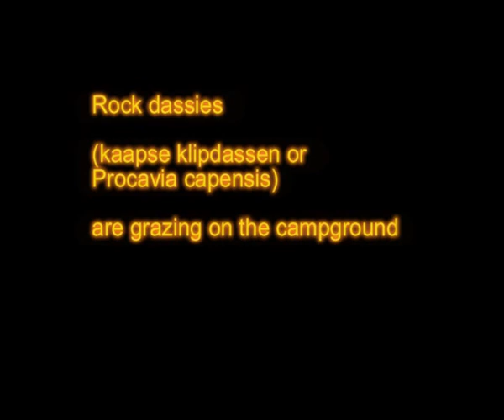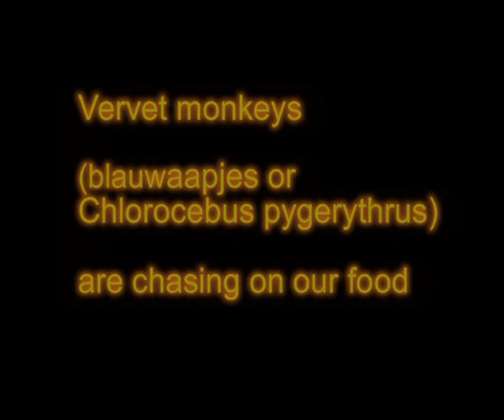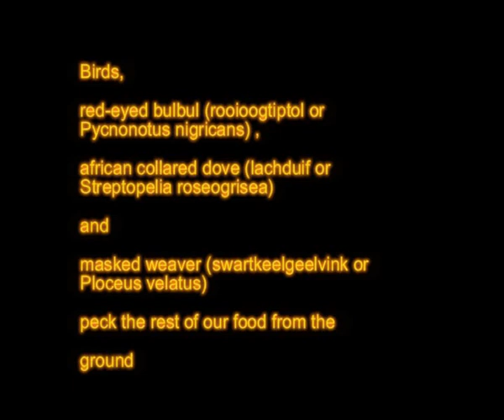Animals on campground in Augrabies Falls National Park in South Africa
This video show some animals (rock dassies, vervet monkeys and bird) which visited the campground of Augrabies Falls National Park (South Africa) for food